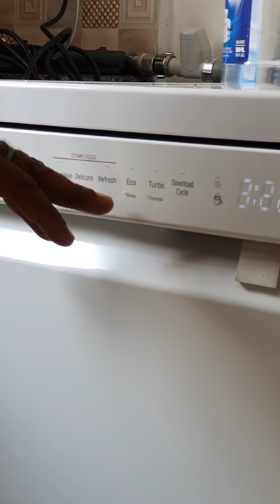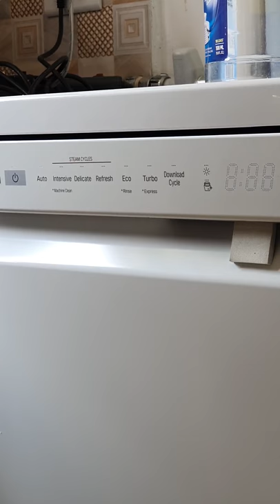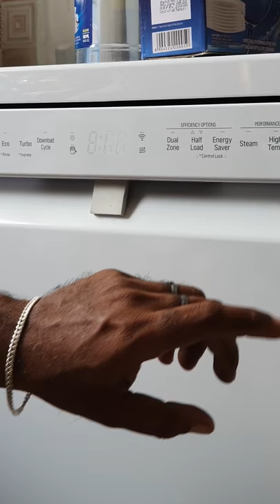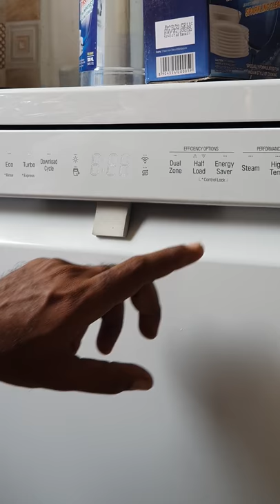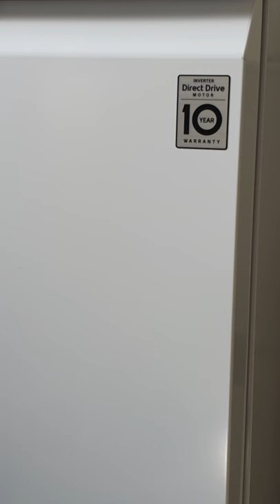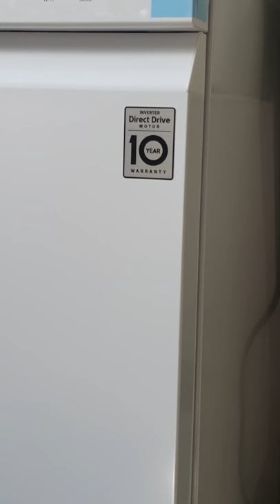LG Dishwasher with True Steam™ QuadWash™ Inverter Direct Drive Technology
LG 14 Place Setting Dishwasher (DFB424FP.APZPEIL, Silver) Item Details
Product Category

    Dishwasher Type
    Freestanding
    Capacity
    14  Place Setting
    Ideal Family Size
    4-6 Members

Manufacturer Details

    Brand
    LG
    Model Series
    DFB424FP.APZPEIL
    Model Number
    DFB424FP.APZPEIL

Features

    No. of Wash Programs
    9
    Wash Programs
    True Steam | Quad Wash | Dual Wash | Quite | Turbo | Auto | Eco | Gentle | Quick
    Noise Level
    45  dB
    Additional Dishwasher Features
    SmartThinQ | Dual Zone Wash | Half Load | Smooth Operation | Basic Program | EasyRack Plus | Time Delay : 1-19 Hour | Extra Hot | Delay Start | Machine Clean Reminder | Smart Diagnosis

Physical Attributes

    Door Orientation
    Pull Down
    Motor Type
    Inverter Direct Drive Motor
    On-Device Control Type
    Touch Screen
    Other Body Features
    Height Adjustable 3rd Rack | Foldable Tines | Easy Height Adjustment | Four Washing Arms | Multi-directional Rotation Arms

Access Control And Security

    Parental Control
    Child Lock

View Less
Additional Features

    Indicators Refill Indicator
    Additional Technology Supported Auto Restart | Error Display

Energy Standards

    Energy Saving Functions Yes

Plug Details

Product Aesthetics

    Color Silver
    Color Family Silver

    Main Product 1 x Dishwasher U
    Accessories Not Applicable
    Documents User Manual
    Warranty Card

Product Dimensions (Open)

    Dimensions in CM (WxDxH) 60.00 x 60.00 x 85.00
    Dimensions in Inches (WxDxH) 23.62 x 23.62 x 33.46

After Sales & Services

    Standard Warranty Period 24  Months
    Installation & Demo Croma will coordinate with the brand for Installation and Demo

    Generic Name Dishwasher
    Manufacturer/Importer/Marketer Name & Address Manufacturer Name & Address: LG Electronics Inc.
    Marketer Name & Address: LG Electronics India Pvt. Ltd. M Plot No. 51 Udyog Vihar Surajpur-Kasna Road Greater Noida - 201 306 (U.P.) ﾕ
    Importer Name & Address: LG Electronics India Pvt. Ltd. Plot No. 51 Udyog Vihar Surajpur-Kasna Road Greater Noida - 201 306 (U.P.)
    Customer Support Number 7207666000